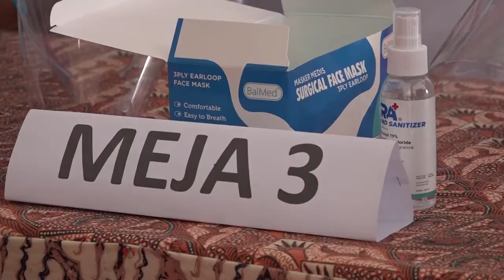Sekda Aceh Pantau Vaksinasi untuk Santri di Dayah Darul Abrar Aceh Jaya